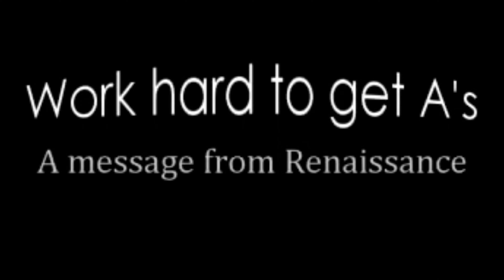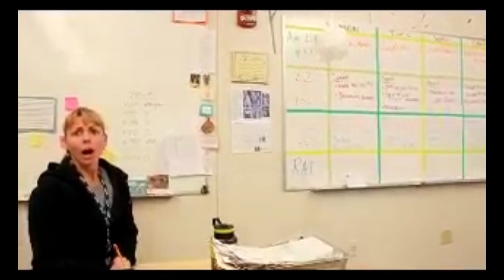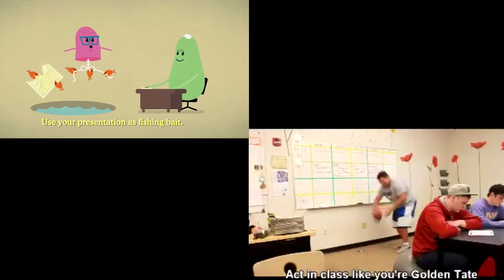Dumb ways to fail reverse + agency life music